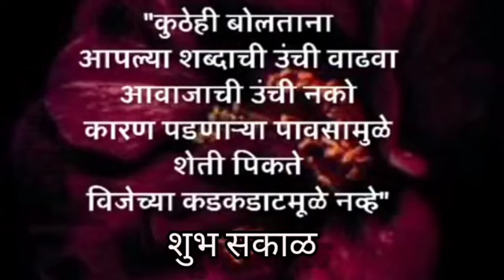Good morning quotes/Shayari 🌄|| Good morning Status || Motivational Thoughts || शुभ सकाळ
Good morning quotes 🌄|| Good morning Status || Good morning Wishes ❤️ 👍🏻✌🏻
Good Morning Status 🌄 Good Thoughts || Good qoutes